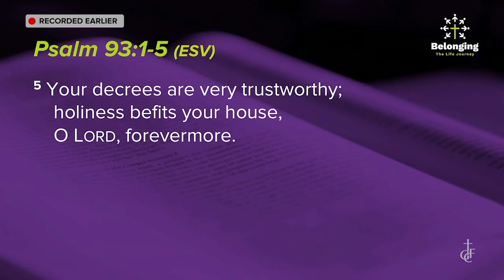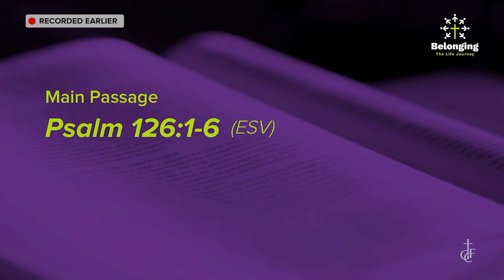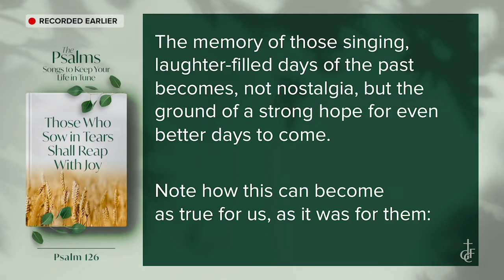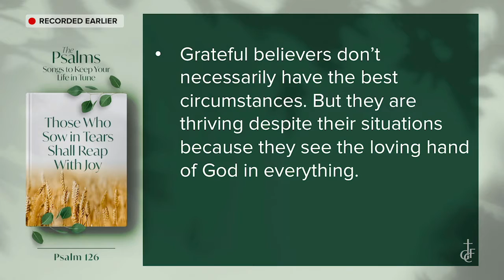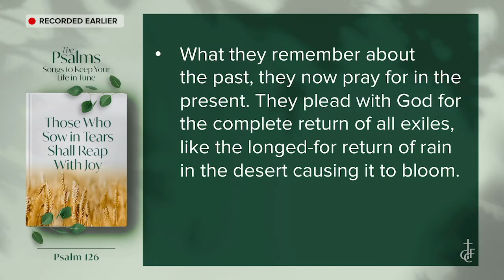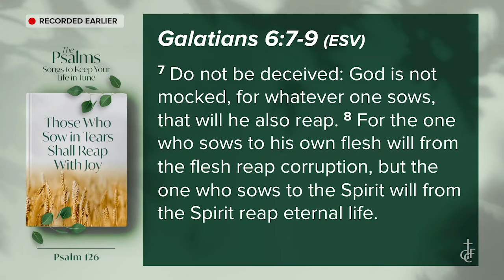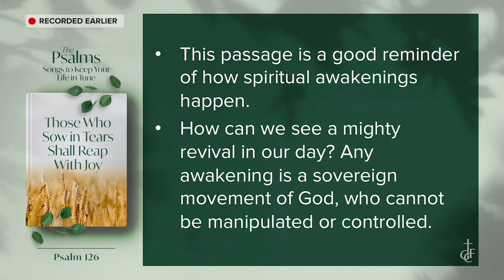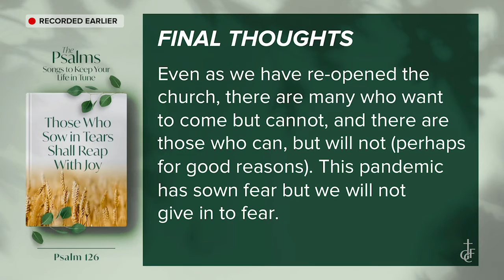GCF ENGLISH SERVICE | November 22, 2020